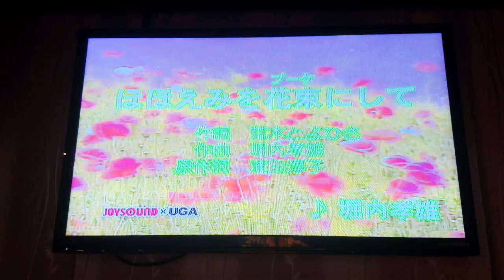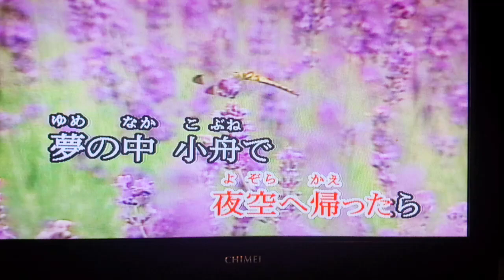朱哲雄翻唱 ほほえみを花束にして 唄 倔內孝雄 [富士櫻卡拉OK]環境幽靜歌聲會友。